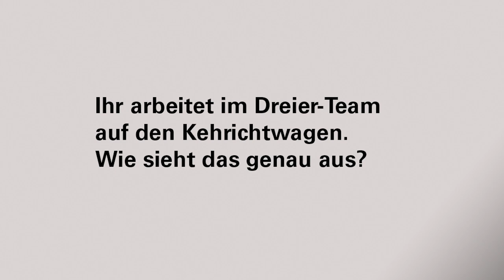Belader Rene - Entsorgung + Recycling Bern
Die Protagonistinnen und Protagonisten der Animationsfilme von Entsorgung + Recycling Stadt Bern spielen auch im wahren Leben die Hauptrollen bei der Kehrichtabfuhr: In diesem Video stellt sich Belader René kurz vor.